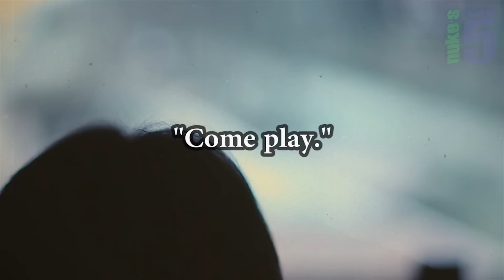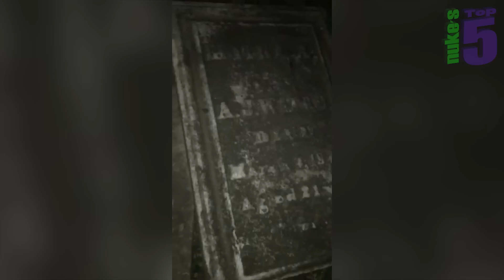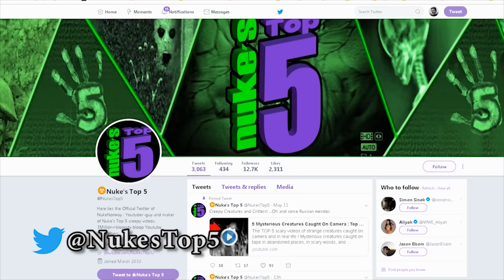5 Scary Ghost Videos That Will CREEP You OUT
Top 5 SCARY Ghost Videos that will 100%, absolutely, positively CREEP you out. You'll be freaked out for days! You're welcome 😉

Ghosts, ghost hunters, poltergeists, and general paranormal activity all caught on camera.

If you liked this Nuke's Top 5 list video, also check out 5 Haunting Ghost Videos That Are TOO Scary To Watch ALONE